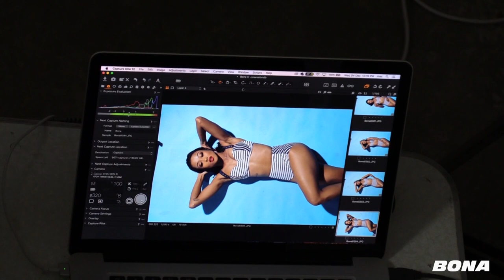BTS with March cover shoot with Nomuzi Moozlie Mabena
Go behind-the-scenes of our March cover shoot with multi-talented entertainer Nomuzi Moozlie Mabena. Gracing her first magazine cover ever, she chats to us about being on top of the game, her staying power, and venturing into music. Enjoy!

Our March issue is on shelves now and you can grab your copy in-store nationwide. Available in English, IsiXhosa, Sesotho, and IsiZulu.

Category

People & Blogs

Category

People & Blogs

Category

People & Blogs

Category

People & Blogs
Category
People & Blogs
Category
People & Blogs
Category
People & Blogs
Category